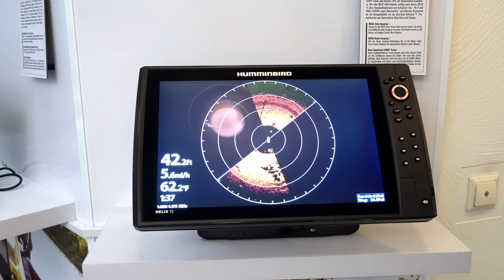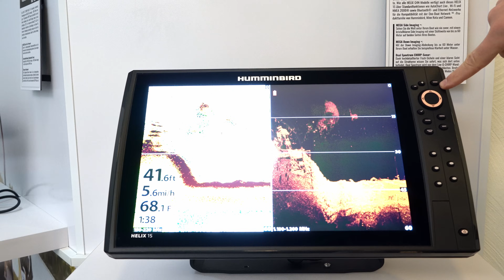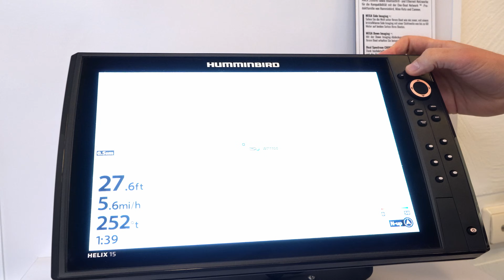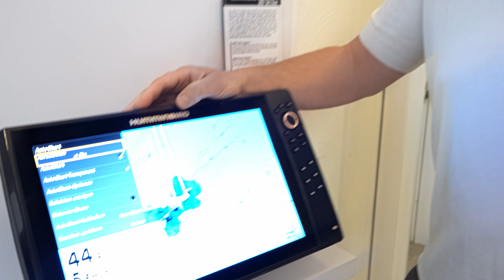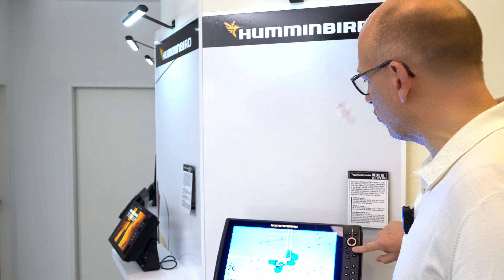Alles über das Humminbird Helix G4N mit MegaLive: Leistungsstark & Preiswert | Expertentipps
Heute haben wir einen besonderen Leckerbissen für alle Angler und Echolot-Begeisterten. Thomas Schlageter, unser Experte vom Echolotzentrum, stellt Ihnen die neueste Humminbird Helix G4N-Serie vor. Entdecken Sie, wie diese Systeme mit der innovativen MegaLive-Technologie Ihr Angelerlebnis revolutionieren können.

**Was Sie in diesem Video erfahren:**
1. **Einführung in die Humminbird Helix G4N-Serie**: Warum ist sie ideal für Preisbewusste, die keine Kompromisse bei der Qualität eingehen möchten?
2. **MegaLive-Kompatibilität**: Ein tieferer Einblick in die MegaLive-Funktion, die einen breiten Kegel und eine exzellente Darstellung bietet - und das alles zu einem erschwinglichen Preis.
3. **Kurze Bedienungsanleitung**: Thomas zeigt Ihnen, wie Sie das Humminbird Helix 9 oder Helix 10 optimal nutzen können.
4. **Kartografieren mit der Zero-Line-Karte**: Sehen Sie, wie Sie Gewässer detailliert kartografieren, inklusive Informationen über Bodenhärte und vieles mehr.
5. **Fragen und Beratung**: Haben Sie spezifische Fragen oder benötigen Sie eine persönliche Beratung? Kontaktieren Sie unsere Experten direkt im Echolot-Zentrum. Wir helfen Ihnen gerne weiter und erstellen ein maßgeschneidertes Angebot für Sie.

Unser Tipp: Das Humminbird Helix 9 oder Helix 10 bietet die beste Kombination aus Preis und Leistung für ambitionierte Angler.

Haben Sie noch Fragen? Dann zögern Sie nicht, uns anzurufen oder einen Kommentar zu hinterlassen. Wir freuen uns darauf, Ihnen zu helfen, das Beste aus Ihrer Angelausrüstung herauszuholen. Viel Spaß beim Zuschauen!

Fragen? Beratung? Sie haben 3 Möglichkeiten:
2. Besuchen Sie unseren riesigen Showroom in der Nähe von Paderborn

Das Echolotzentrum ist offizieller autorisierter Fachhändler für Lowrance, Simrad, Humminbird, Garmin, Raymarine und bezieht die Geräte ausschließlich über deutsche Vertriebswege.